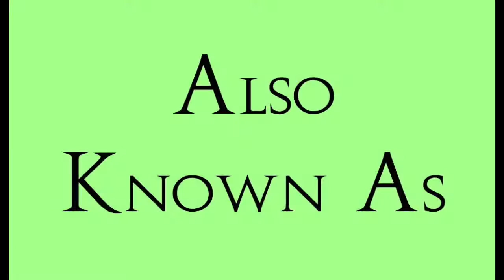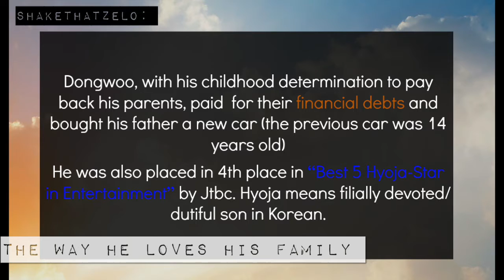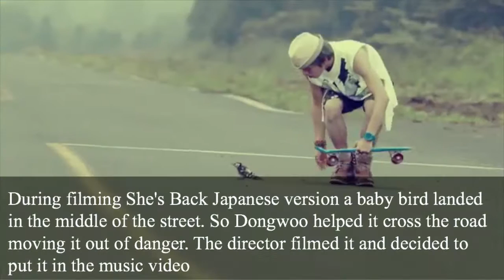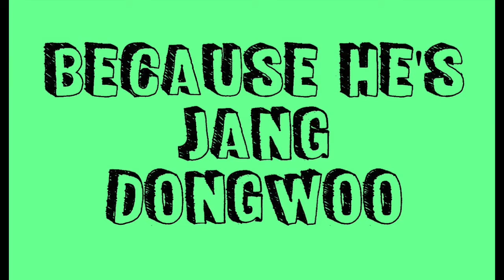Reasons Why You Should Love Jang Dongwoo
Hi guys,
So here I am off to making another Infinite video. Sorry if it's crappy I'm still a beginner at making videos.

A special thanks to jdw-juseyo aka Millie. Who gave me a ton of good information about Dongwoo. Like if you are Dongwoo fan no if you are Infinite fan you should follow her
She's a really nice Inspirit and gives ton of great information. Like if you ask what shows Infinite has been in not only will she tell you the shows but she will give links. So if you have a tumblr you should follow her!
BTW I'm totally not a fangirl of her tumblr or anything. awkward.

Ps. I'm also planning on making more of these.

Also none of the clips and music in this video belongs to me.